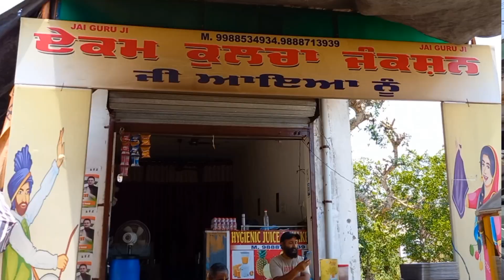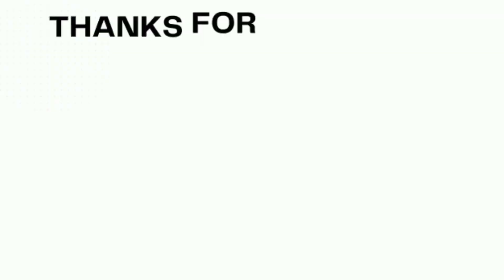बेटे की खातिर कुलचा बेचने पर मजबूर | 50 /- Rs Besan Wala Kulcha | Hardworking Couple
50/- Besan Wala Kulcha | Hardworking Couple Selling Kulcha | बेटे की खातिर कुलचा बेचने पर मजबूर |
Street food

Food vlog India

food vlog Asia

food vlogs

food india

Vicky Bhardwaj vlogs street food

punjab ka best street food